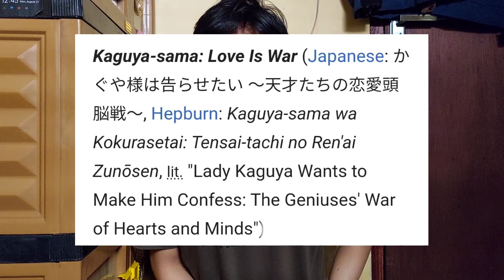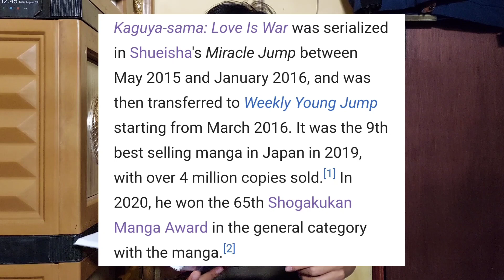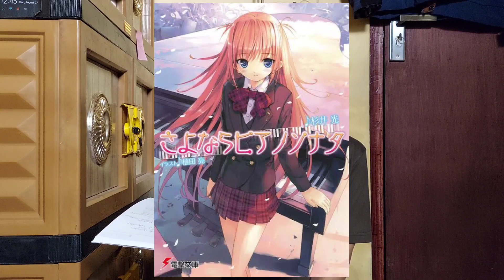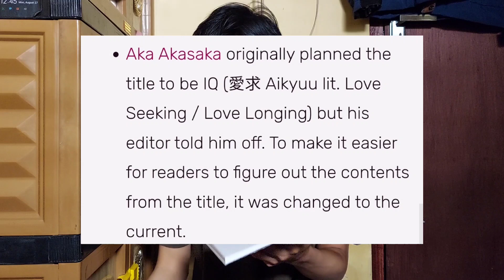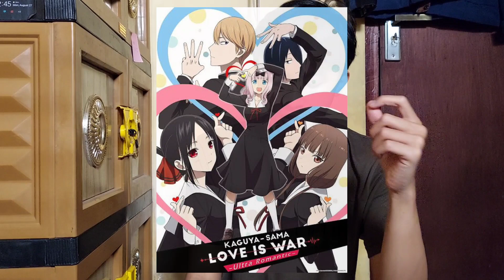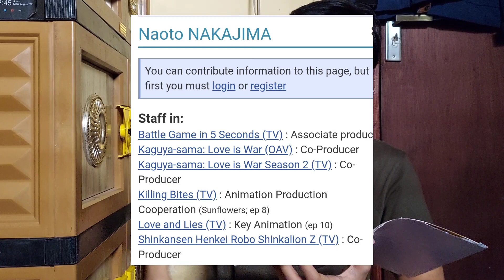Review anime Kaguya-Sama: Love is War Indonesia | Catatan Wibu 13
halo, terima kasih yang udah nonton. Jangan lupa subscribes, semoga hari kalian menyenangkan.

Anime romcom yg memiliki visual bagus, komedi yg generik dan romance yg sweet. semua ada di anime ini. membawa premis bagus dan ceritanya sangat fresh, ditambah keuninkan story telling dg tambahan narator yg menurutku sangat asik. semoga kalian bisa menikmati anime kaguya sama love is war

Kalimat yg bagus untuk anime ini..
"o kawai koto"

Sumber:

Google
wikipedia
Fandom.com
myanimelist
imdb
anidb
jojowiki

Terima kasih